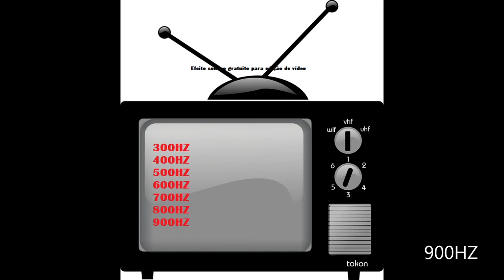📻 Som de ondas senoidais 300hz a 900hz - efeito sonoro gratuito sem direitos autorais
Ondas senoidais: 300hz, 400hz, 500 hz, 600hz, 700hz, 800 hz, 900hz

FIM TAGS